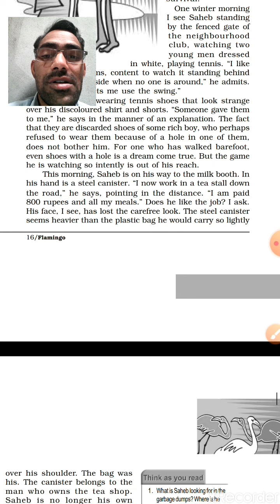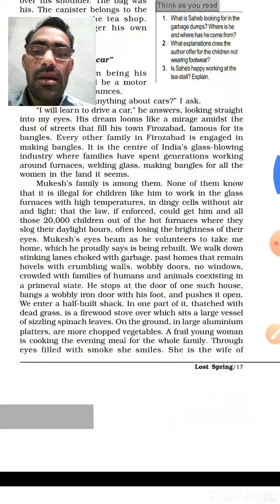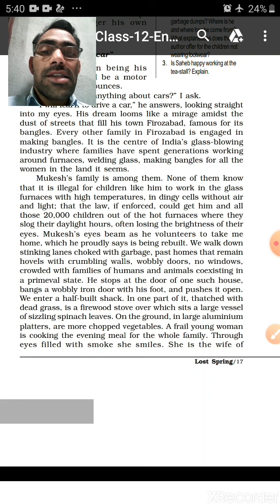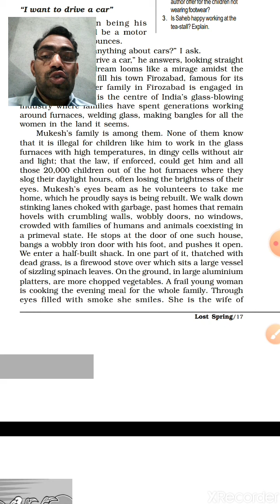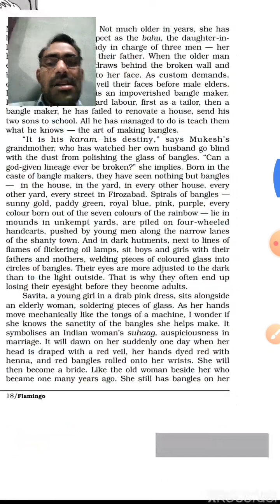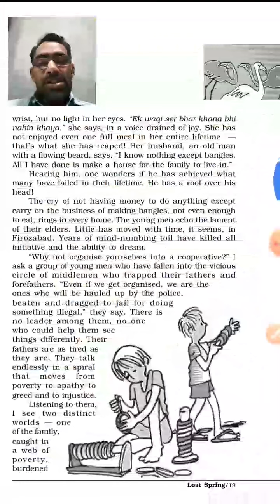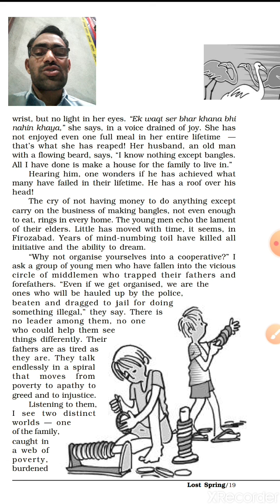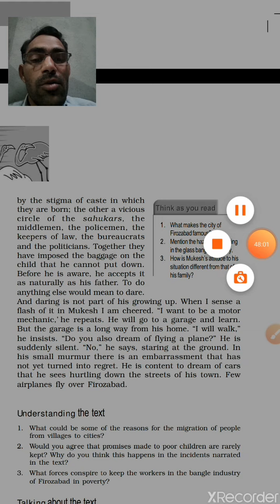12th- Lost Spring by Anees Jung (part-2 )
Lost  Spring taught by Kt sir